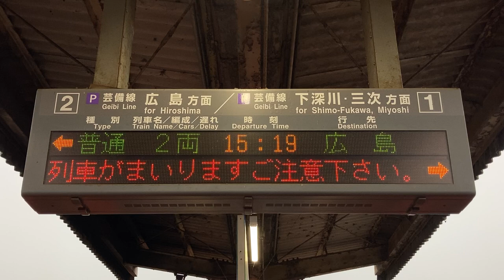JR西日本 安芸矢口駅 ホーム 発車標(LED電光掲示板) その3